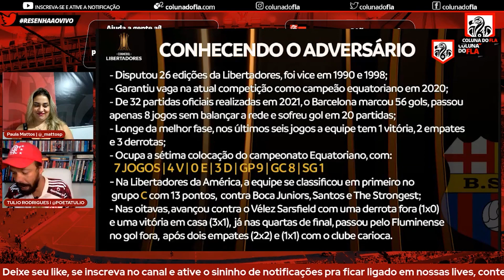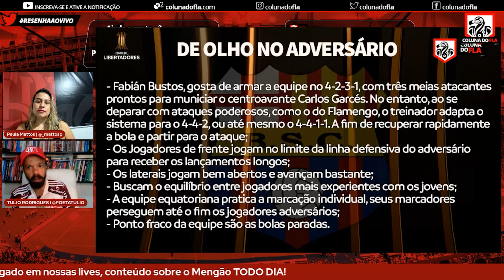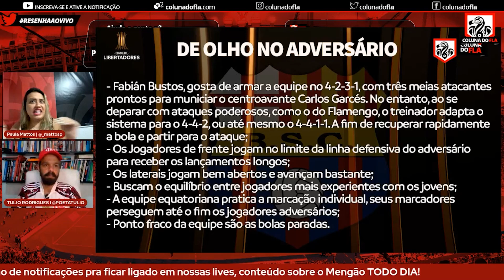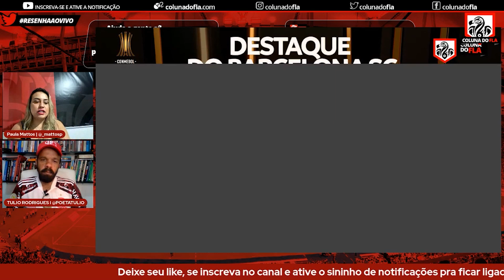FLAMENGO X BARCELONA SC - TODOS OS DETALHES DO ADVERSÁRIO - LIBERTADORES 2021 PRÉ-JOGO